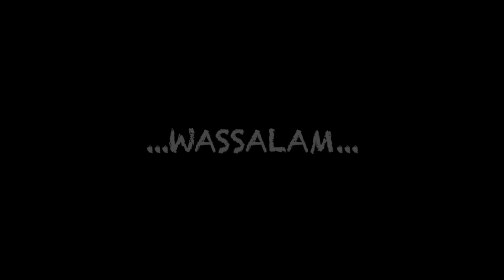MASAK-MASAK DI TEPI SUNGAI RIAM UNTUK KALIAN YANG StayAtHome | BAGIAN II - AKHIR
SIAP DENGAN KESERUAN KAMI BERPETUALANG DIHUTAN !!! 😁

Kirimi Kami Pesan Masukan + Dukungan Dari Kalian
Follow Instagram : @bujangsuksesss
Follow Fan Page FB : @bujangsuksesss

"NONTON SAMPAI SELESAI  - BIAR TAK SALAH FAHAM" 😁

Semoga Kalian Terhibur, Sehat, Banyak Rezeki, Sejahtera Dunia & Akhirat

🐒BSTeam